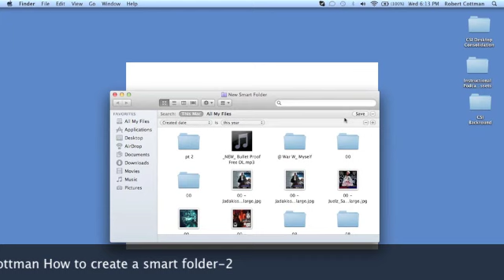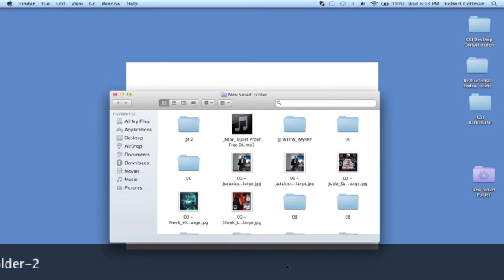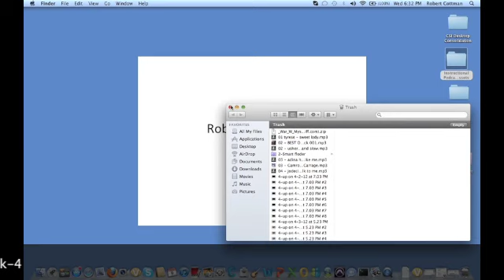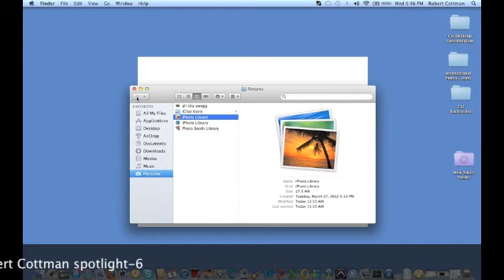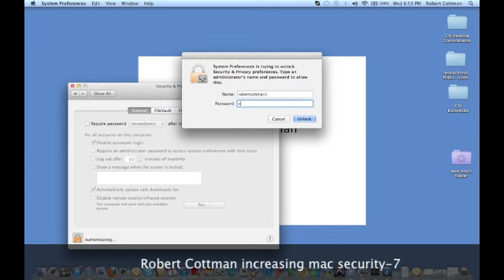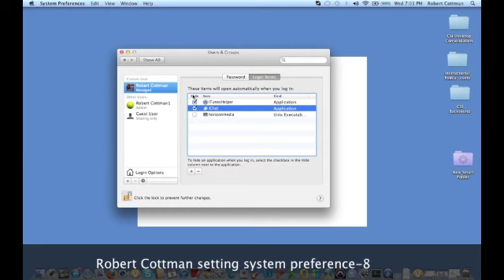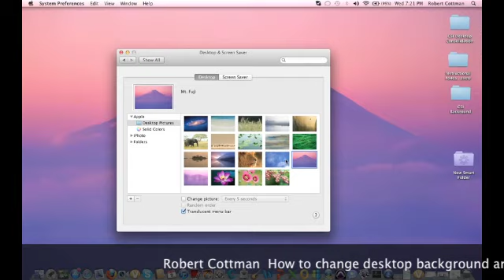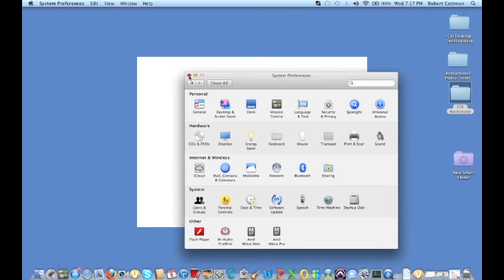CSI instructional podcast-1